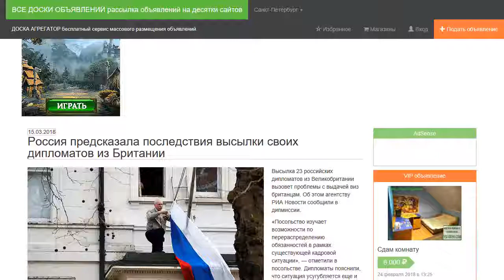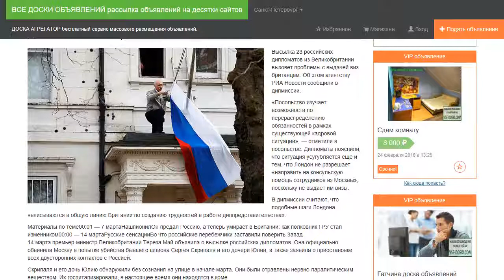Россия предсказала последствия высылки своих дипломатов из Британии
Высылка 23 российских дипломатов из Великобритании вызовет проблемы с выдачей виз британцам. Об этом агентству РИА Новости сообщили в дипмиссии.

«Посольство изучает возможности по перераспределению обязанностей в рамках существующей кадровой ситуации», — отметили в посольстве. Дипломаты пояснили, что ситуация усугубляется еще и тем, что Лондон не разрешает «направить на консульскую помощь сотрудников из Москвы», поскольку не выдает им визы.

В дипмиссии считают, что подобные шаги Лондона «вписываются в общую линию Британии по созданию трудностей в работе диппредставительства».

14 марта премьер-министр Великобритании Тереза Мэй объявила о высылке российских дипломатов. Она официально обвинила Москву в попытке убийства бывшего шпиона Сергея Скрипаля и его дочери Юлии, а также заявила о приостановке всех двусторонних контактов с Россией.

Скрипаля и его дочь Юлию обнаружили без сознания на улице в начале марта. Они были отравлены нервно-паралитическим веществом. Их госпитализировали, в настоящее время они находятся в коме.

Лондон считает, что за покушением стоит Москва, поскольку бывший шпион и его дочь были отравлены веществом, которое, как полагают британские власти, разрабатывалось Россией. Российское руководство отвергает все обвинения.

В МИД России сообщили, что расценивают слова премьер-министра Великобритании Терезы Мэй о мерах «наказания» Москвы как беспрецедентно грубую провокацию, подрывающую основы нормального межгосударственного диалога, а также пообещали быстрые ответные меры.